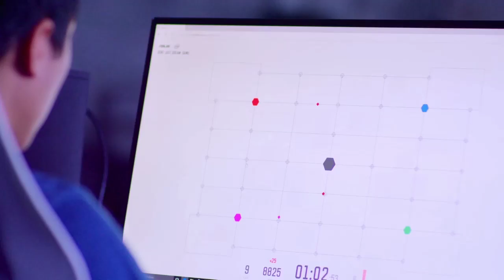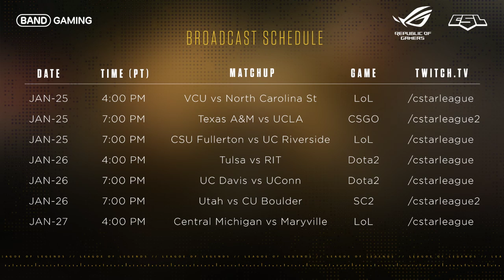ULoL Campus Series: CSU Fullerton(1-0) vs UC Riverside(0-1) - Game 2